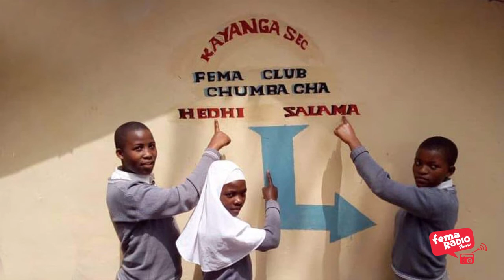1309 Fema Radio Show - Afya ya Uzazi na Ujinsia - Msukumo rika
Tunaishi na watu wa makundi mbalimbali, katika makundi hayo yale yajulikanayo kama makundi ya rika.
Hawa ni watu ambao wanaweza kuwa ni wanafunzi wenzetu, marafiki zetu, wafanyakazi wenzetu au watu wenye umri sawa na sisi.
Watu hawa huwa na nguvu sana kwenye maisha yetu, wanaweza kutushawishi kufanya jambo na tukafanya, wanaweza pia kufanya jambo ambalo likatutamanisha kufanya bila ya wao kutushawishi moja kwa moja.
Ushawishi kutoka kwa watu hao unaitwa msukumo rika na hiyo ndiyo mada ya kipindi hiki.
Msukumo rika unapokuwa chanya hakuna shida kabisa, ila unapokuwa hasi kama vile ushawishi wa kutumia dawa za kulevya, kufanya ngono, kufanya uharifu au vitendo vyovyote visivyo salama ni hatari sana. Katika kipindi hiki utasikia namna msukumo rika mbaya ulivyomfanya kijana John Mike (si jina lake halisi) kuingia kwenye matumizi ya dawa za kulevya, pia msukumo rika mzuri ulivyomtoa katika dimbwi hilo.
Upande mwingine, Jembe atakueleza namna ya kukataa msukumo rika mbaya na kufanya maamuzi sahihi.